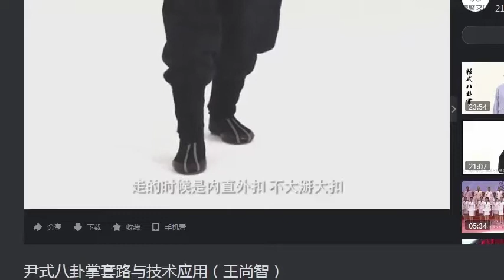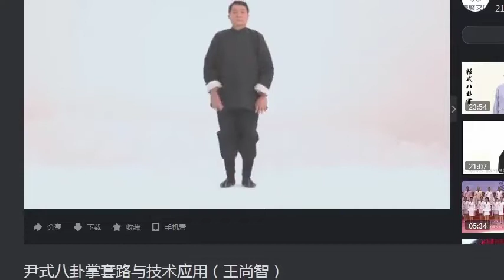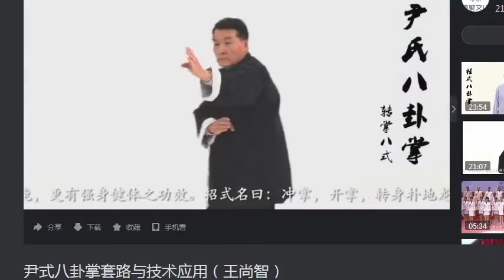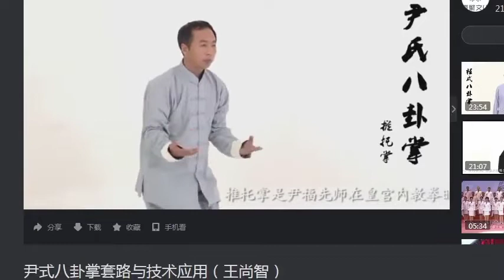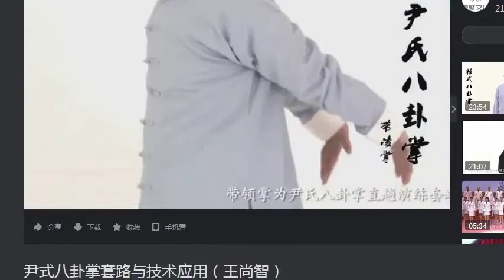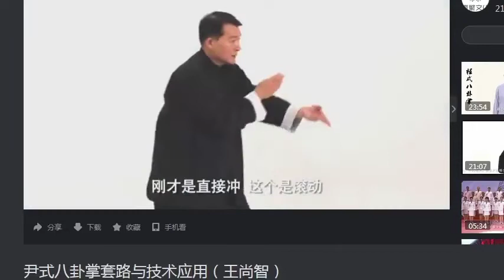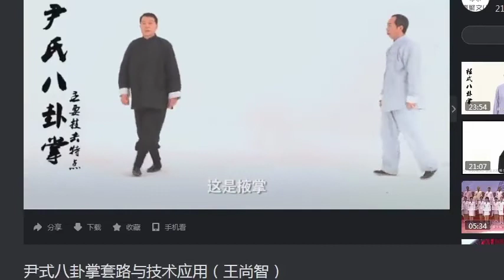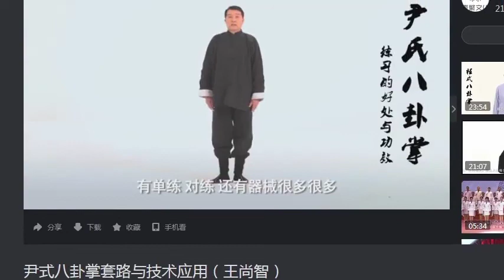WANG SHANGZHI YIN BAGUA ZHANG (Japan)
WANG SHANGZHI YIN BAGUA ZHANG with Japanese disciple